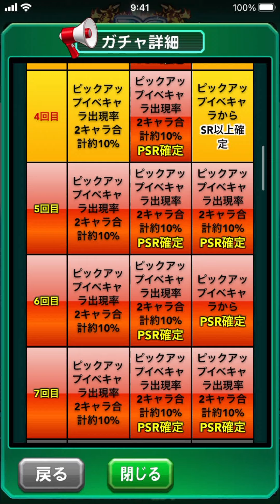【ガチャ解説】無課金は桜羽と華池どうするべき！？ べたまったり実況